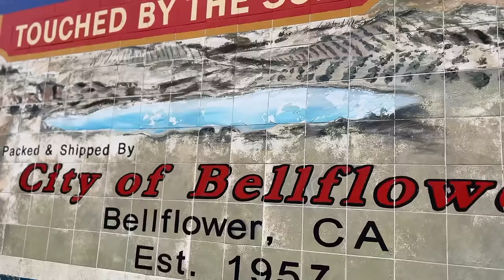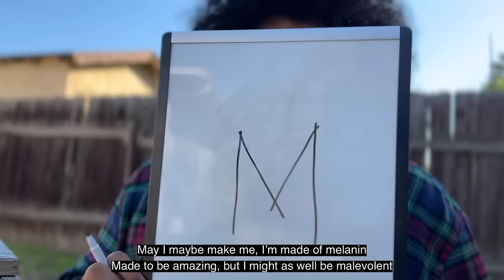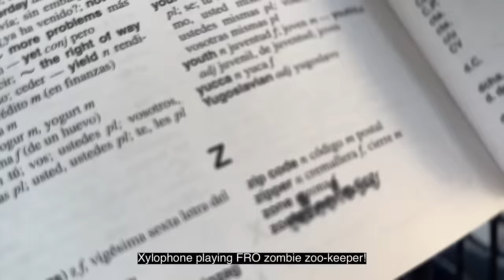A-F-R-O - Alphabetical Algorithm (Official Video)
FRO raps from A-Z. Happy New Year!

Beats prod. by: A-F-R-O & SuperBrownBum @chiokekendrick2237
Video shot by: @whatupitscasp
Video edited by: A-F-R-O
Song mixed by: Toriono "RPGeez" Gandy @ Dig Dug Studios
Record store: Nice Guy Eddie's in Bellflower, CA

Much love to the late, great @realgiftofgab This track is a homage to Alphabet Aerobics.
Salute to Papoose.